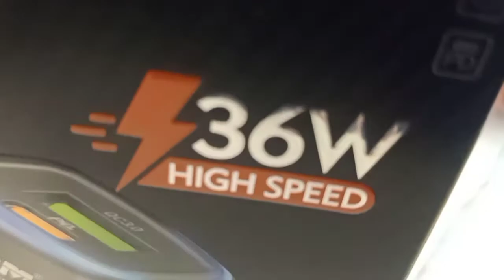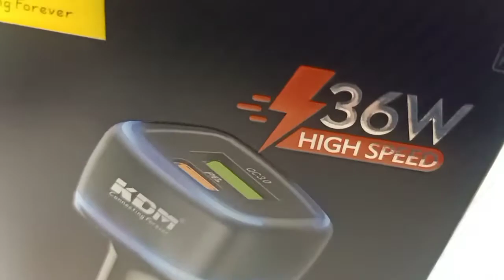KDM KM-UC95 36W Car Charger Unboxing || KDM Car Fast Charger || KDM Quick Charger 🔥🔥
👉 About This Vedio - Friends Is Vedio Me Hum KDM KM-UC95 36W Fast Charger Unboxing And Review Karenge

Queries Solved:
1. Unboxing KDM KM-UC95 Car Charger
2. Review The Product
3. Open Wholesale Price